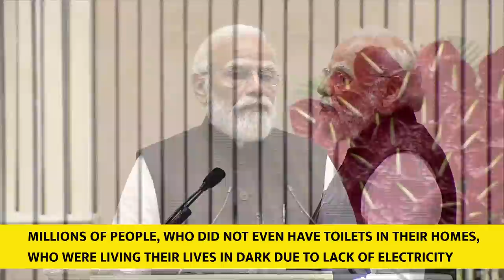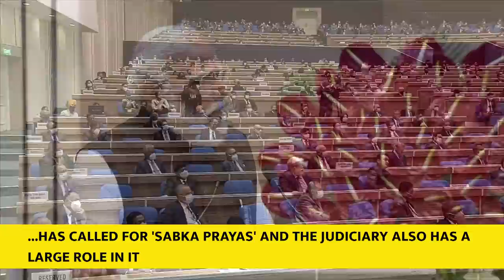PM Modi's address at Constitution Day celebrations organized by Supreme Court | English Subtitles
Prime Minister Narendra Modi's address at Constitution Day celebrations organized by Supreme Court, Vigyan Bhawan with English Subtitles